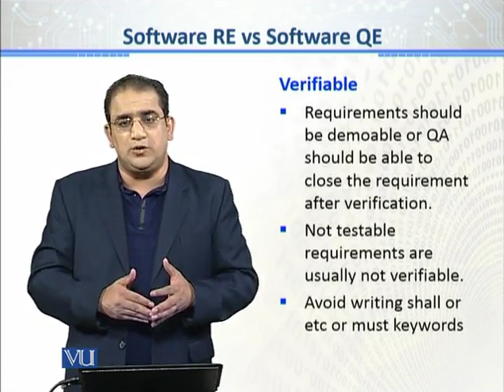CS611_Topic117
Topic: 117